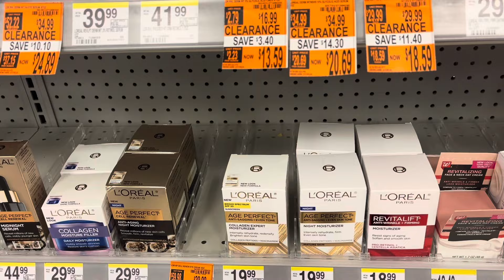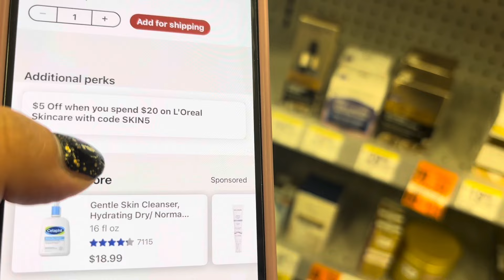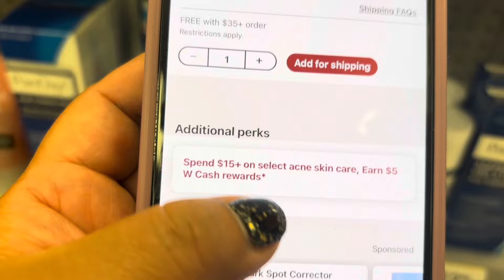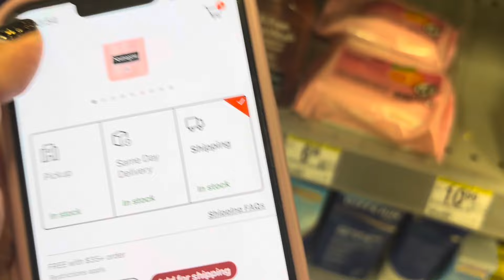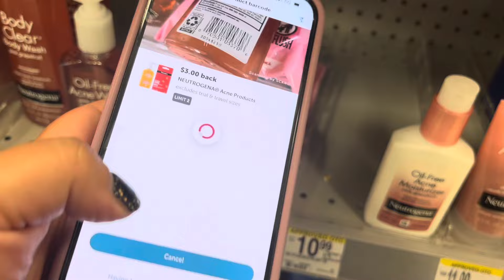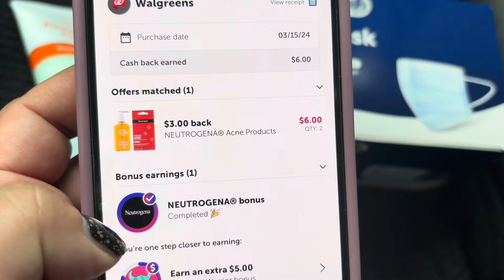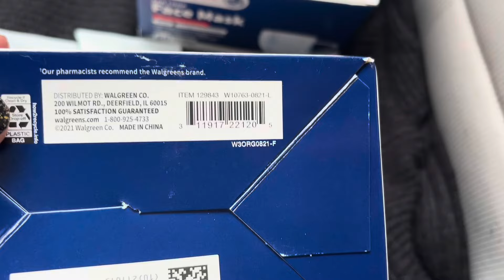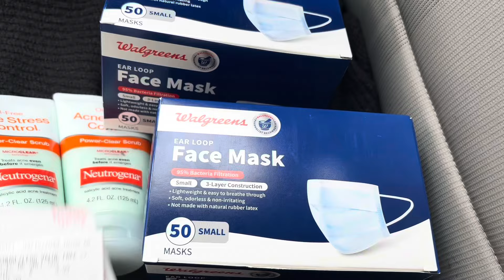Walgreens🔥buenisima oferta no te lo pieces Perder 🔥